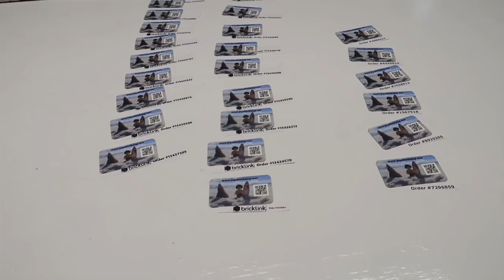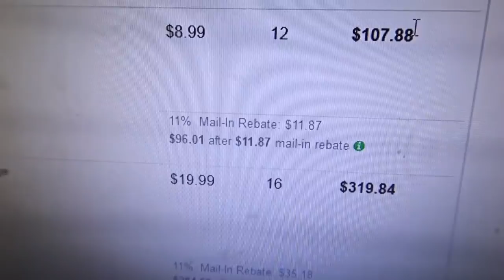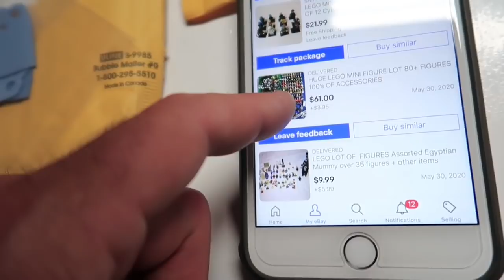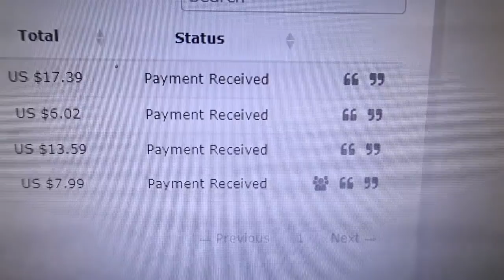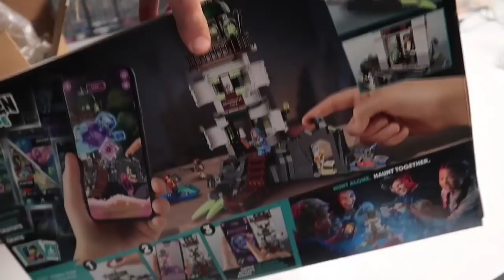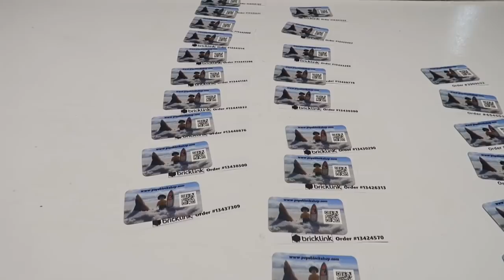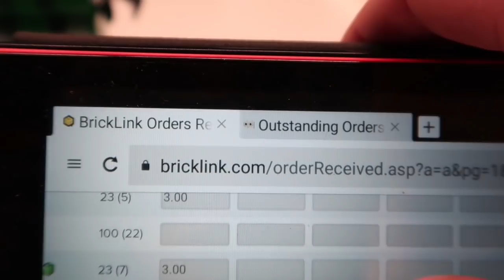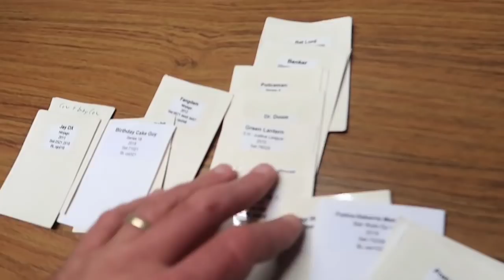LEGO VLOG #35 / Selling Bricks Full Time ? / New Bricklink Store Expansion underway / Buying Deals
Yes there is a big announcement in this this that I'm very happy to say! Stick around to see how we run our Lego Selling business.